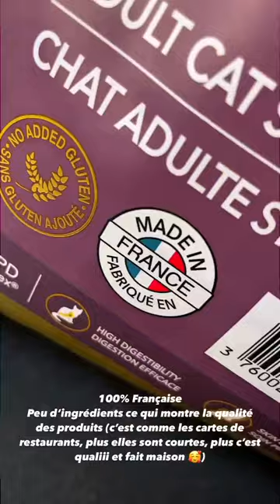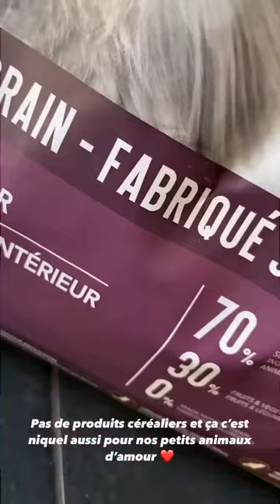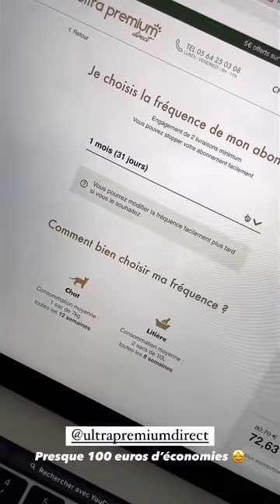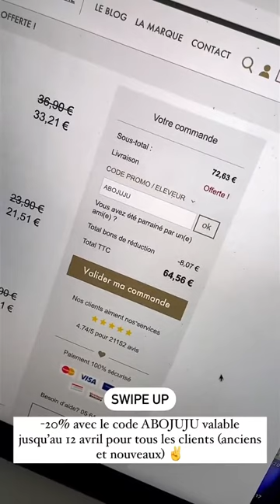JUJUFITCATS - 29 Mars 2021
Les amis on se retrouve pour mon vlog du 29 Mars 2021 sur notre chaine - Pour retrouver tous mes vlogs direction ma playlist